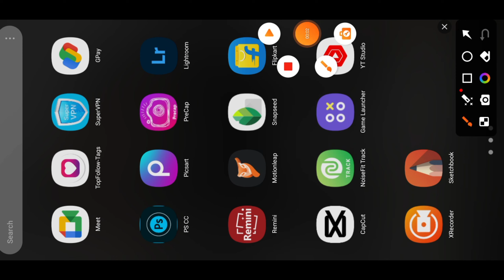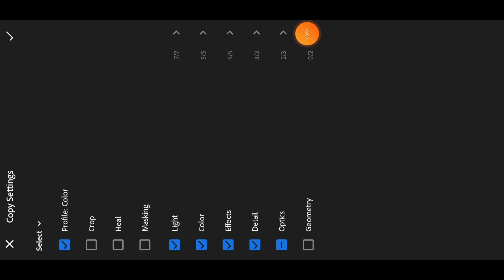New post please subscribe 😱😱 photo edite best 😱😱new new edite upload l my chanal subscribe now ❤❤❤